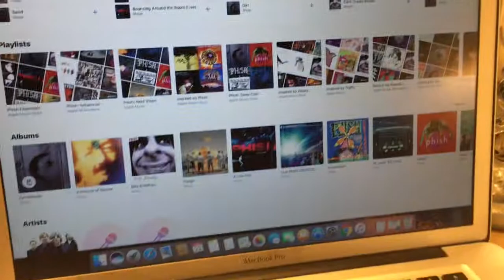Ports, Phish and Harmon Jellyfish Speakers